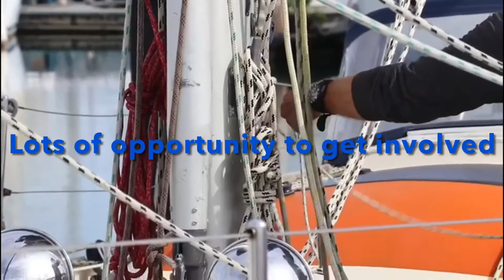Golden Globe Race 2022 - Preparation part 1